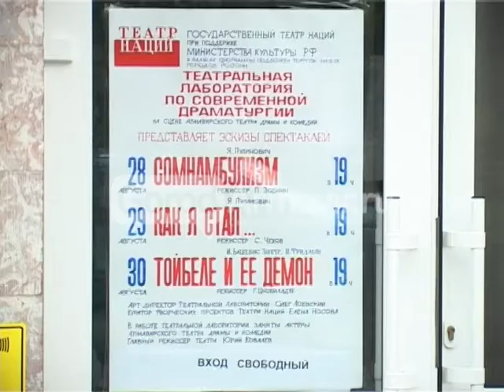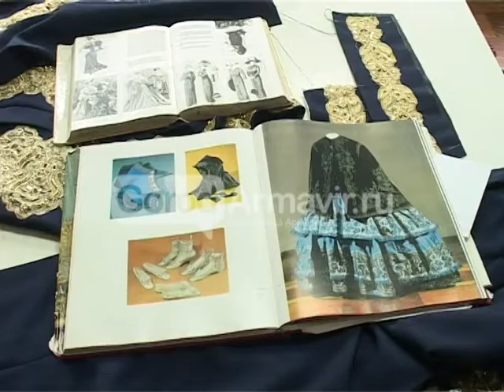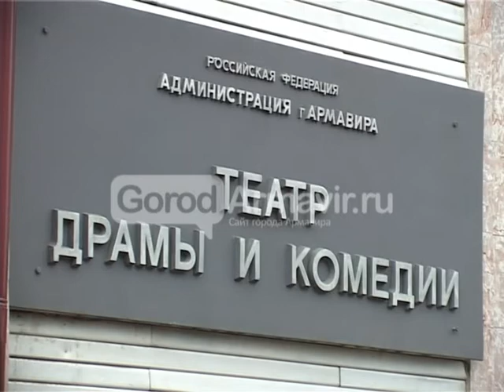2908 Армавир Новости Teatr